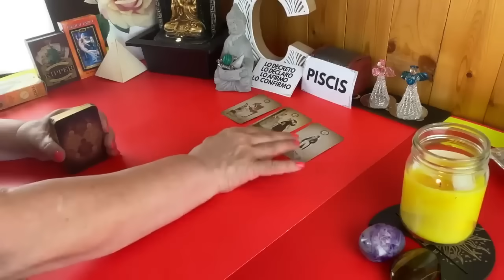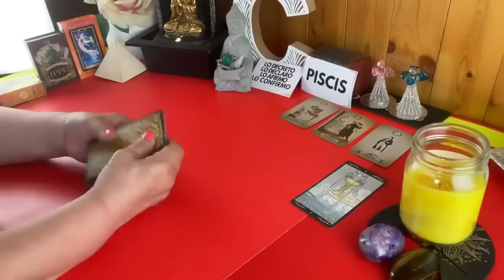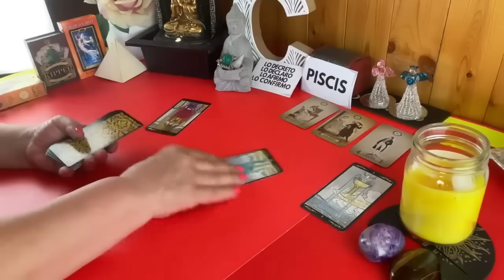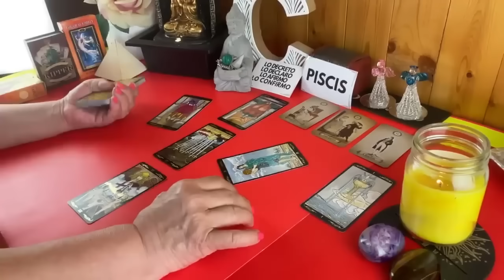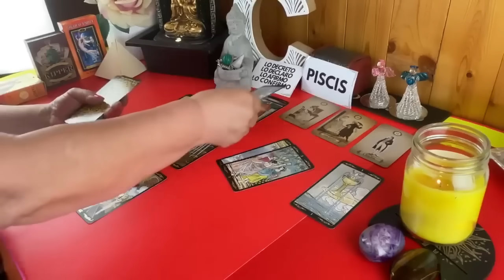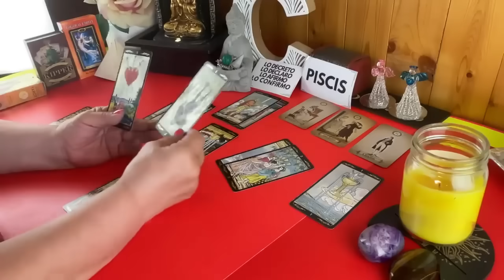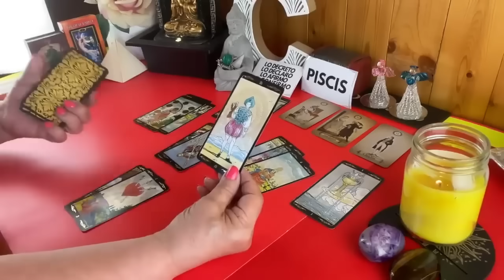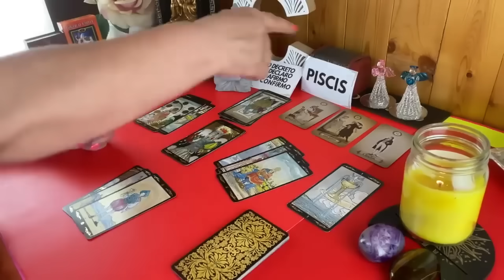PISCIS AMOR! Se dió cuenta de todo! CUANTA VICTORIA TENDRÁS! TE CONFIESA ESTO! TE AMA!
Se dió cuenta de todo! Cuanta victoria tendrás. Te confiesa esto, te ama.